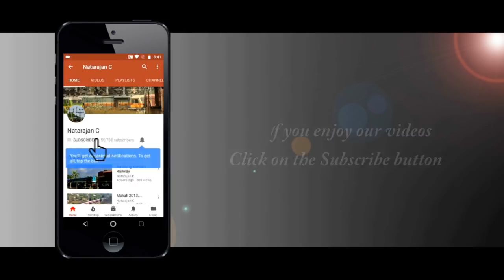Green Alco & Speeding Electrics..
7th May 2017, Whitefield
A short visit to capture the Golden Rock Alco ( who rarely makes an appearance to Bangalore ) with a special train.

Green Alco & Speeding Electrics..  Indian Railways